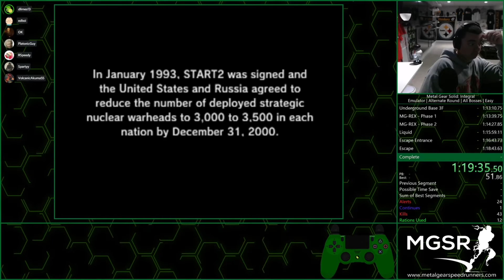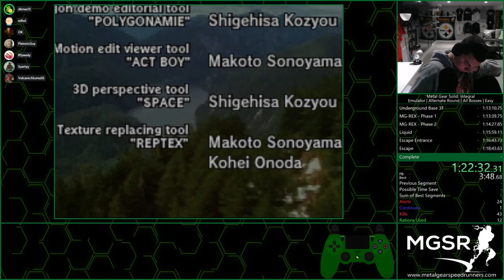MGS1 | Integral | PS1 Emulator | Easy | All Bosses | Alternate Round | 1:26:32 IGT